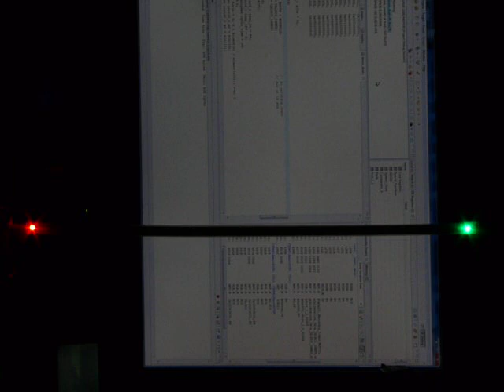Larson dual color